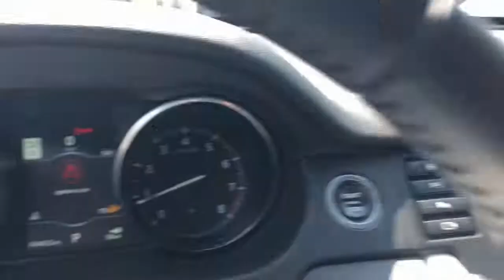2017 Land Rover Discovery_Sport Naperville, Aurora, Bolingbrook, Geneva, Wheaton, IL JP3929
Santorini Black Metallic Used 2017 Land Rover Discovery_Sport available in Naperville, Illinois at  Jaguar of Naperville. Servicing the Aurora, Bolingbrook, Geneva,  Wheaton, IL area.
2017 Land Rover Discovery_Sport HSE - Stock#: JP3929 - VIN#: SALCR2BG0HH650784

1559 W. Ogden Ave

Clean and Well Maintained Local Trade! br2017 Land Rover Discovery Sport HSE Black Design   br44918 Well Maintained Miles brExterior Colorway Finished in Santorini Black brEbony Premium Seating and Ebony Interior Trim br5 Year Land Rover Approved Warranty through 11/21/2021 or 100000 Miles brPurchased at Land Rover of Naperville brMeticulous Maintenance History in our Service Facility brbrFull Service Land Rover CPO Maintenance Performed brbrThis gorgeous 2017 Land Rover Discovery Sport HSE is appointed with the finest convenience driver assistance performance and infotainment features and options including: brHSE Package brBlack Design Package brGloss Black HSE Wheels brDriver Assist Plus Package  brClimate Comfort Package brbrIconic design timeless elegance unrivaled capability and dominant performance. Once you feel the magnetic attraction and first-class travel experience of the Discovery you will understand why Land Rover produces the finest luxury all terrain vehicles in the world. br brLAND ROVER. ABOVE AND BEYOND brbrLand Rover of Naperville is committed to offering you an honest transparent straightforward and pleasurable luxury car buying experience. What does that mean? brSpecial APR Rates brTransparent True Car Pricing brFlexible Payment Choices and Options brAbility to Shop and Test Drive from Home or Work brOnline Trade In Evaluations brConsulting. Not Selling! brFriendly and Professional Staff brOnline Buying in 5 Easy Steps with Patrick Direct brCall us at to learn more brbrAs part of the Patrick Family you will receive The Patrick Promise! Exclusive Member Benefits and a First Class Ownership Experience that include: brLifetime Encore Delivery Training on your New Land Rover  brComplimentary 1 Year of Tire Wheel Dent Ding and Windshield Coverage brPatrick Direct Pick Up and Delivery Concierge brService Parts and Accessory Discounts brFactory Trained Advisors and Technicians for all your service needs brPatrick Exchange Program! Easily Upgrade Trade or Sell your current Vehicle back to us brbrVisit LandRoverofNaperville.com and read more about our commitment to you. Its a Patrick Thing! brbrTaking care of you every day Thats the Patrick Promise brbrOriginal in-Service date is the earlier of new-vehicle retail sales or in-use date as reported to or by Jaguar Land Rover of North America LLC. See your Land Rover of Naperville client advisor for more details or call brbrWe go above and beyond to be as accurate as possible with our listings and descriptions. We do ask that you verify equipment condition mileage and pricing with our representatives prior to purchasing brbrPricing is subject to change without notice